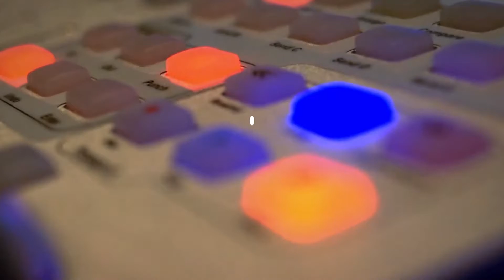Politique: Etat des Lieux du Stade de Ngor 2022